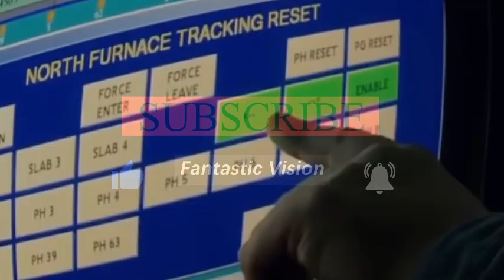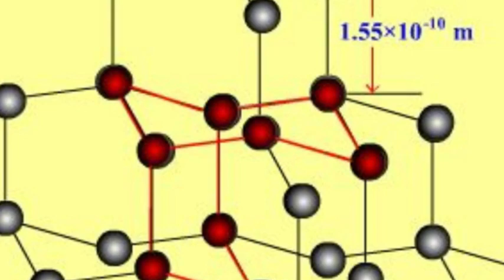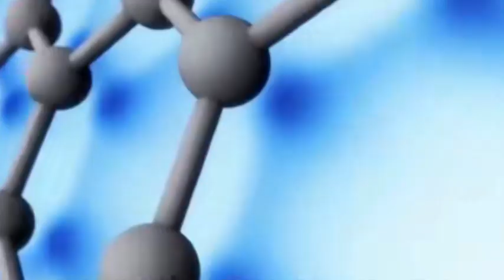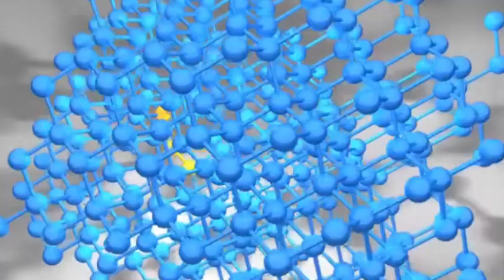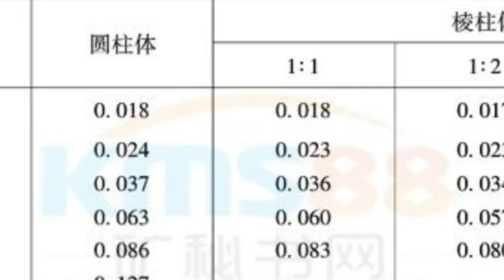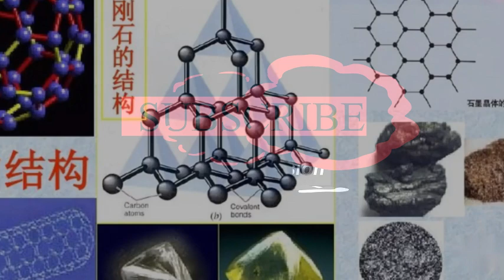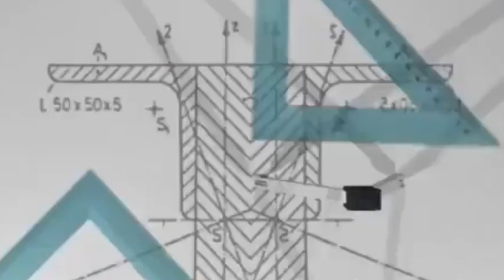Facing US sanctions, Huawei is applying for a patent for diamond chip technology.